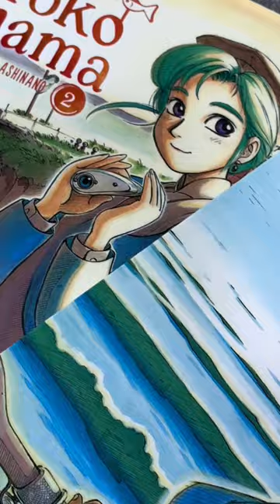Escale à Yokohama - Ça parle de quoi ?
Ce manga est tellement chill 😍…

Découvrez Alpha, son café et sa douceur dans "Escale à Yokohama", un manga de ASHINANO Hitoshi.

Un manga édité chez @meianFR  ☀️